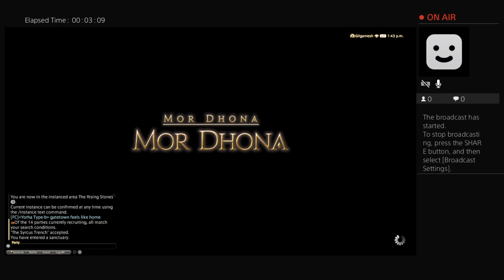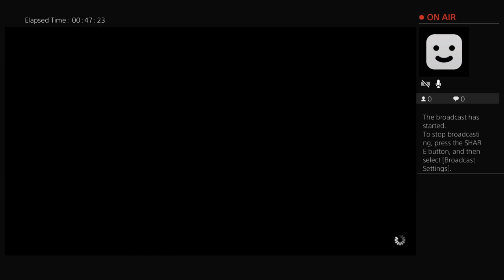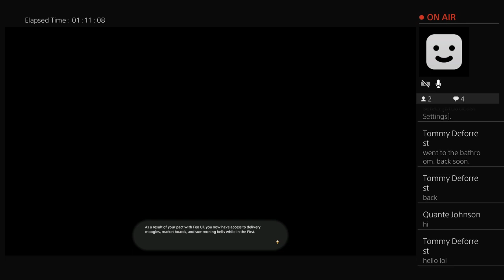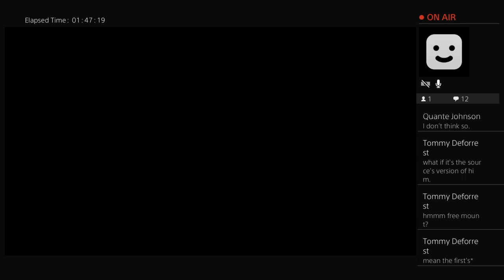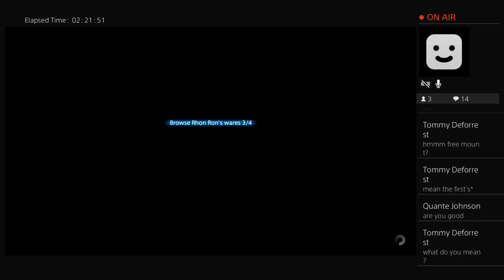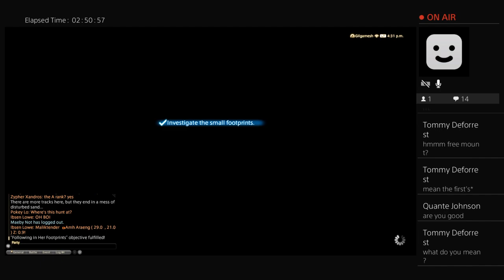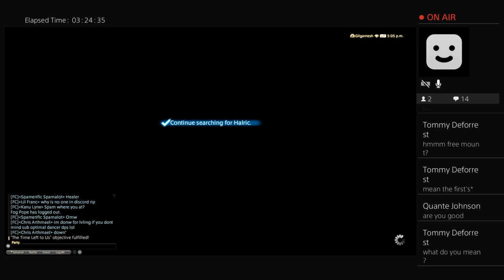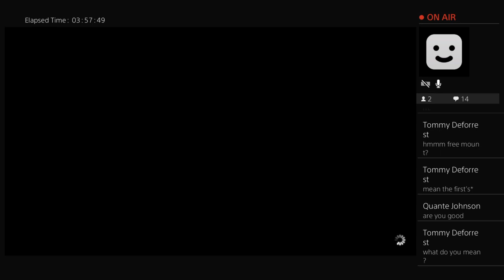FFXIV Shadowbringers Early Access (no commentary)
WARNING: STORY SPOILERS